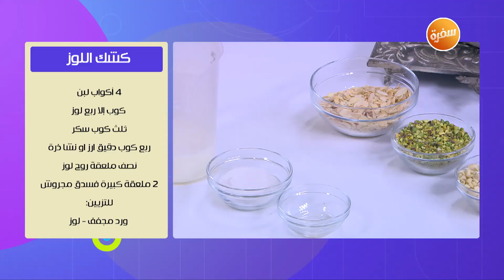كشك اللوز | مروة مهنى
طريقة عمل كشك اللوز  مع مروة مهنى في طعم ولون